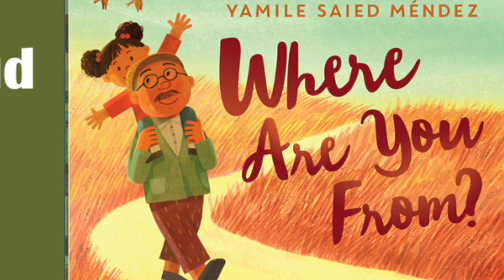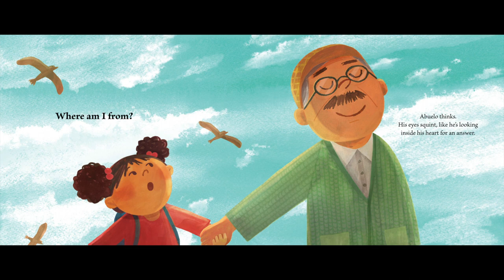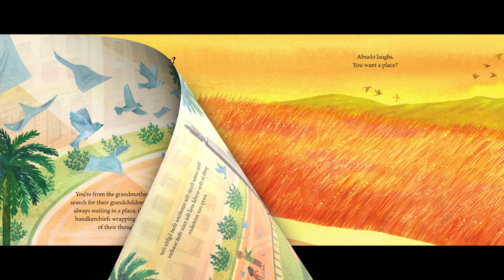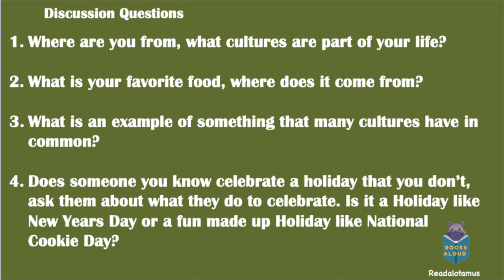Where Are You From? by Yamile Saied Mendez Illustrated by Jaime Kim || Read Aloud Read Along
A Descriptive reading of the New York Times Bestseller Where Are You From? Discussion Questions Included for reading comprehension. We are all from somewhere. The author gets to the heart of this question by describing all the places the young protagonist comes from, not just the land but the feeling and emotions of those places, open vistas, islands, and mountaintops.